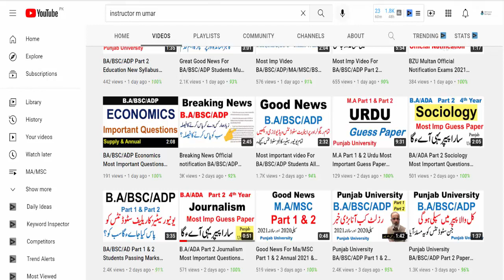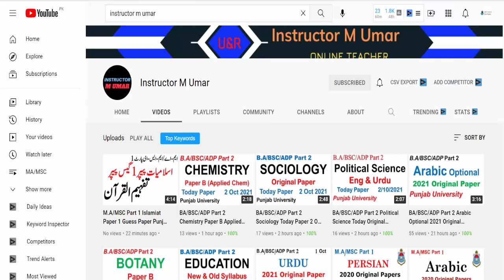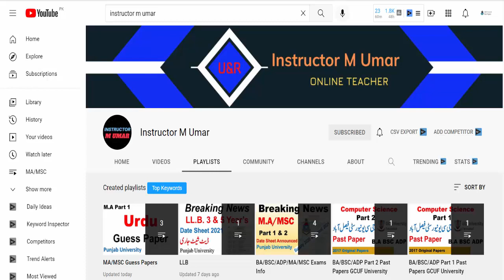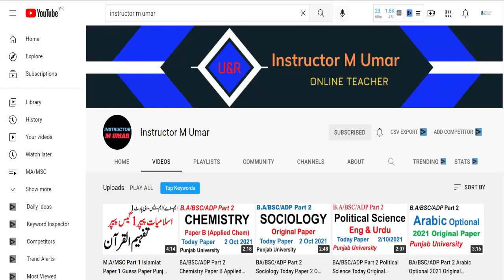Breaking News MA/MSC Part 1 & 2 Good News For Students InshAllah All Students Pass Punjab University